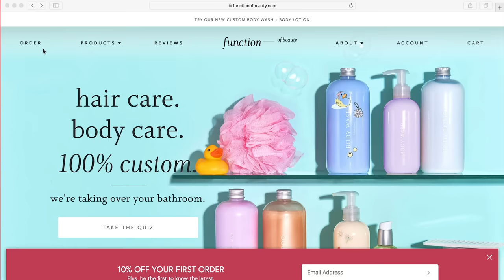BECOMING SMALL FOR A DAY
My friend's and I shrunk to the size of toothpicks. What could go wrong?

Logan: @loganwodzynski
Lexi: @lexihensler
Brent: @brentrivera
Stokes: @StokesTwins
Andrew: @andrewdavila6696

▻ About me! ◅
Sunny Southern California!
✦ Why did you start Youtube?
To connect with more people! To learn from others & be able to share what makes me happy in life!

You are absolutely amazing. Keep working hard you're doing so great!!